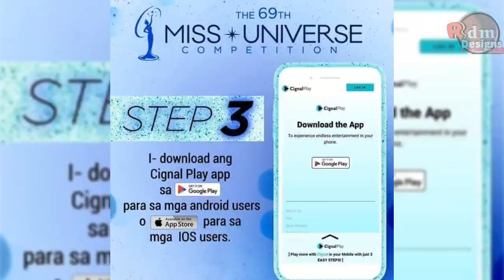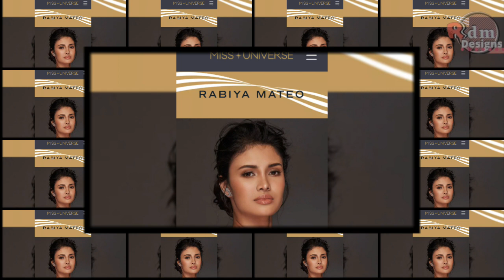How to Watch 69th Miss Universe if No A2z Channel 11? Watch free in Cignal Play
How to Watch 69thMiss Universe if No A2zChannel11?